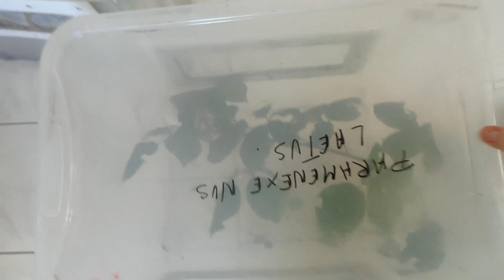Suivi d'élevage 12/2015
Suivi d'élevage 11/2015